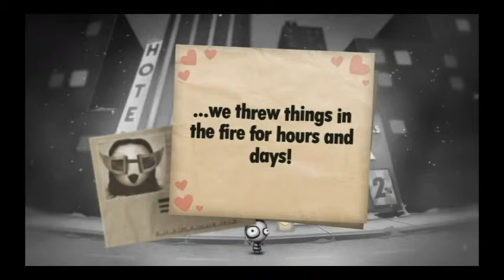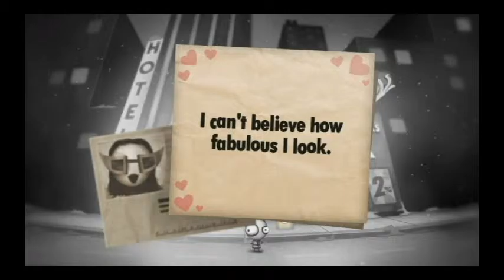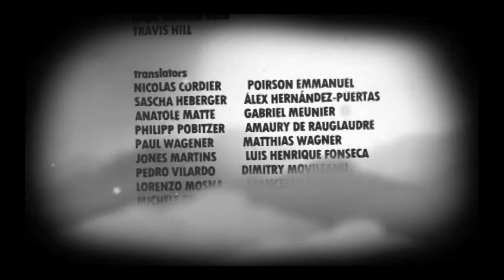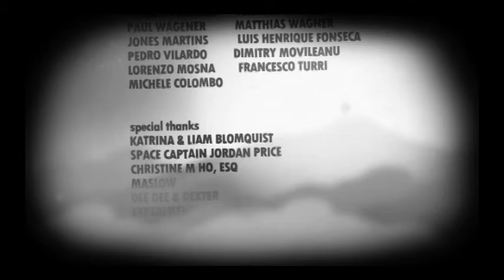Let's Play: Little Inferno - Part 8 - THE GRAND FINALE!!!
Hello Everyone! Welcome to No Lives Left! Nerdy Friend here, taking you on the final and satisfying end to Little Inferno.